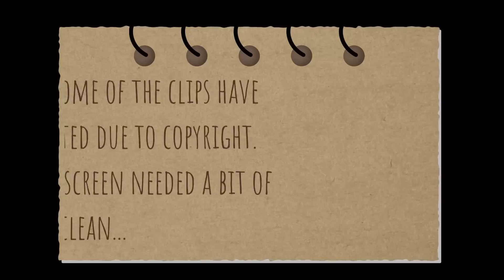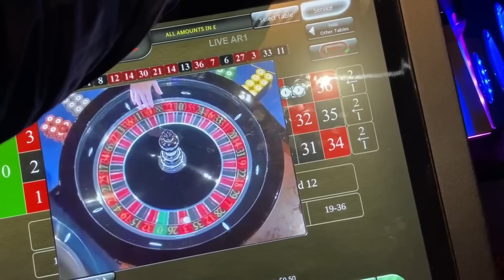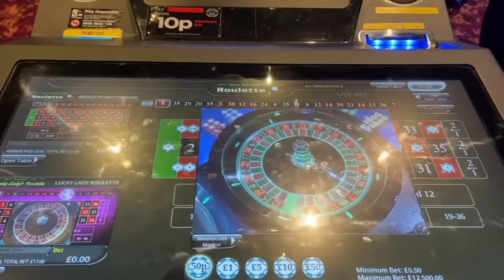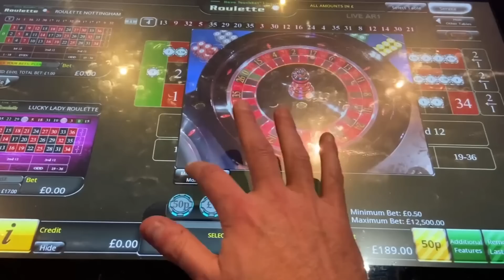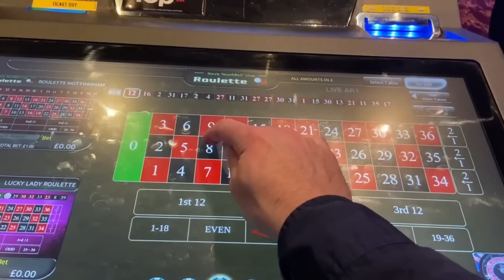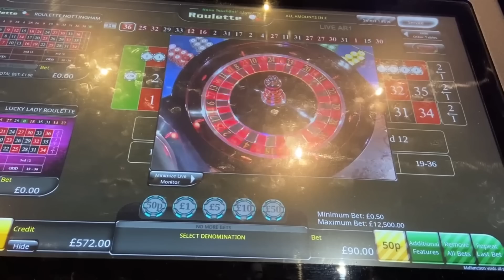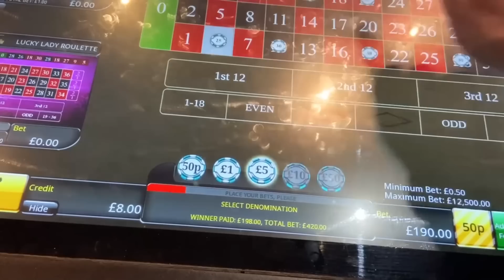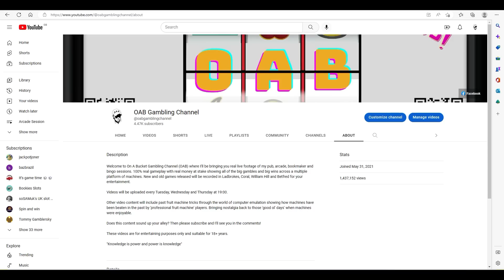Land Based Casino Roulette Session | £70 - £420 Spins On Roulette! | Grosvenor Casino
Filmed at the beginning of January 2023.

Apologies for the dirty screen on the roulette terminal as well as the horrible glare.

This session contains roulette spins between £70 and £420 per spin up in Grosvenor Casino.

What will the end result be?

Videos will be uploaded every Tuesday, Wednesday and Thursday at 19:00.